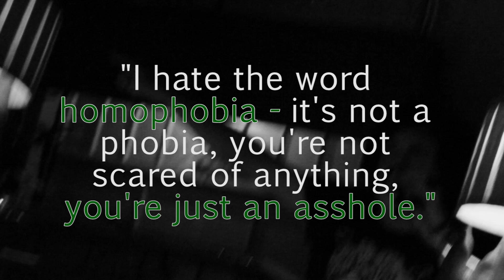Green Fiend - Higher Than Heaven Heavy As Hell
Charlotte NC -  Green Fiend - Higher Than Heaven Heavy As Hell

Pasquiniproductions.com
Snugrock.com